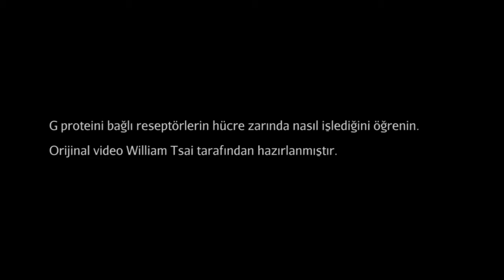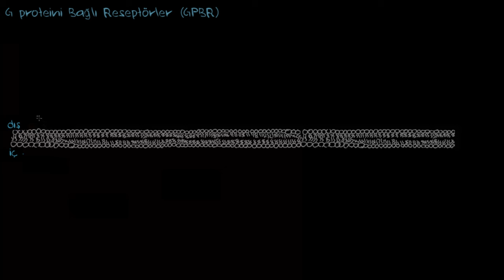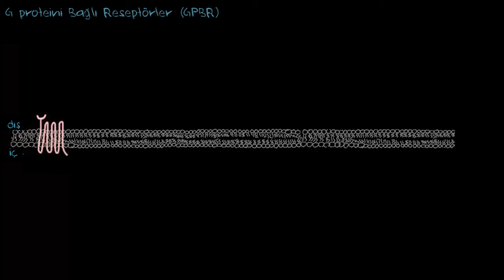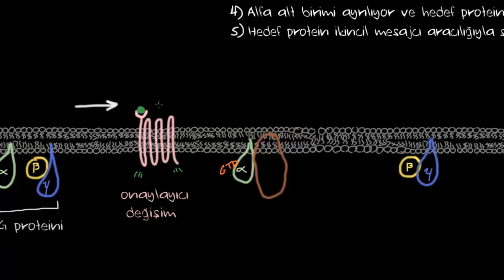G proteini Bağlı Reseptörler (Biyoloji / Hücreler)